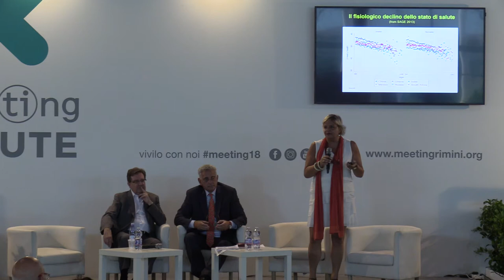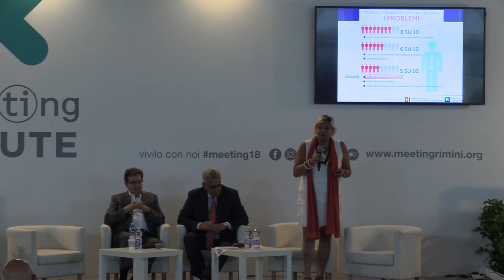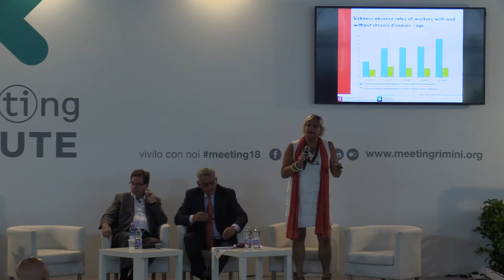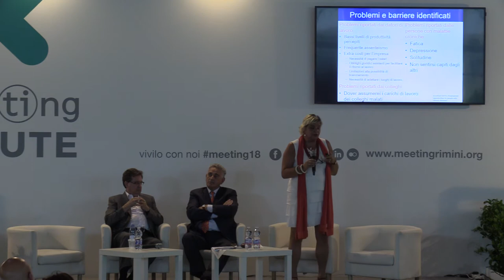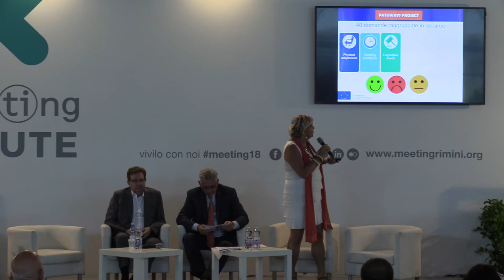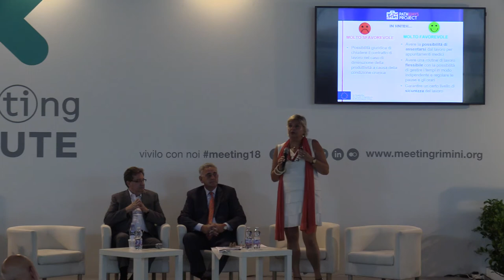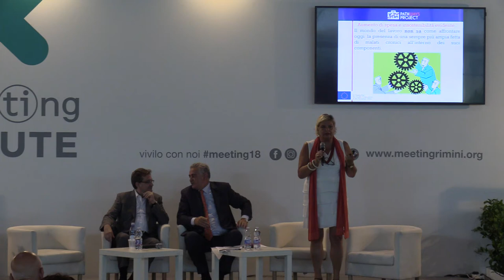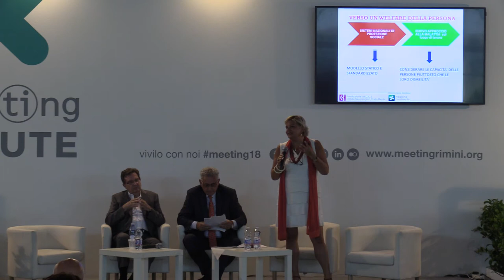Malattie croniche e ambiente di lavoro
Mercoledì 22 agosto 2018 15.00 Arena Meeting Salute C3

Partecipano:
2:40 Matilde Leonardi, Neurologa, Direttore dell’Unità Operativa Neurologia, Salute Pubblica, Disabilità e del Coma Research Centre-CRC della Fondazione IRCCS Istituto Neurologico Carlo Besta di Milano;
24:19 Paolo Martelletti, Presidente European Headache Federation (EHF);
41:25 Antonio Ceriello, Direttore Dipartimento Diabete IRCCS Multimedica, Milano.